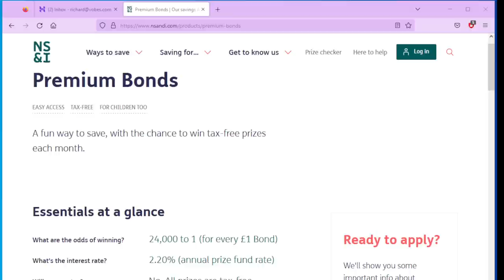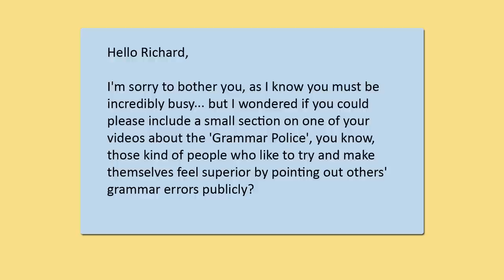Afternoon Tea - You Want to Play One of These!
The second fo the Afternoon Tea Shows takes to the Internet with more fun and games from Richard Julia.